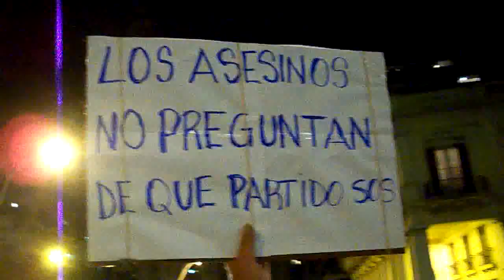Montevideo - Protesta por inseguridad en la Torre Ejecutiva (Presidencia) - 4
Autoconvocados a través de las redes sociales y movilizados por el terrible flagelo delictivo en aumento, muchísimos ciudadanos se concentraron en la Plaza Independencia de la capital, frente a las puertas del mismo Gobierno para hacer saber de sus preocupaciones y protestar pacífica pero enérgicamente por el actual estado de inseguridad.- 14-05-12